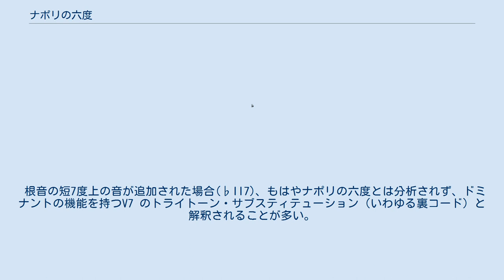ナポリの六度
ナポリの六度、ナポリの六の和音、あるいは単にナポリとは、西洋音楽において、主音の短2度上（半音上）の音を根音とする長三和音のことである。
音度記号表記では、♭II(on IV)。
 この和音は元来、短調の短2度上の和音(例として、ハ短調であればⅡの和音Dm(♭5)の根音(D)を半音下げたもの)、もしくはⅣの和音Fmの完全5度(C)を半音上げたものである。
ナポリ楽派が好んで使用したため、ナポリの六度と呼ばれている。
慣習的に第1転回形（六の和音という）で使われる。
また、これを基本形にしたものは「ナポリの和音」という別の名前になる。
 下属和音に準ずる和音として、変則的なサブドミナントであり、特に短調において、IIの代理和音として使用されることが多い。
クラシックでは「ナポリの六」はドミナントに進行するのが原則である。
 伝統的にはNの記号で表され、また日本で多く使われる和声の教科書である和声 理論と実習では-II（長調では○-II）の記号で表され、ナポリのIIと呼ばれる。
 音名は英語式による 「ナポリ」の名は、17世紀、イタリアのナポリの音楽家がこの和音をオペラの見せ場で多用したことに由来する。
もっとも、この和音はそれ以前からよく使われてはいた。
19世紀ではショパンが「夜想曲」において多用した。
 ナポリの六度の和音および、根音の長7度上の音を付加した和音(♭II△7)は、ポピュラー和声ではサブドミナント・マイナーの機能を持つ和音として扱われる。
 根音の短7度上の音が追加された場合(♭II7)、もはやナポリの六度とは分析されず、ドミナントの機能を持つV7 のトライトーン・サブスティテューション（いわゆる裏コード）と解釈されることが多い。